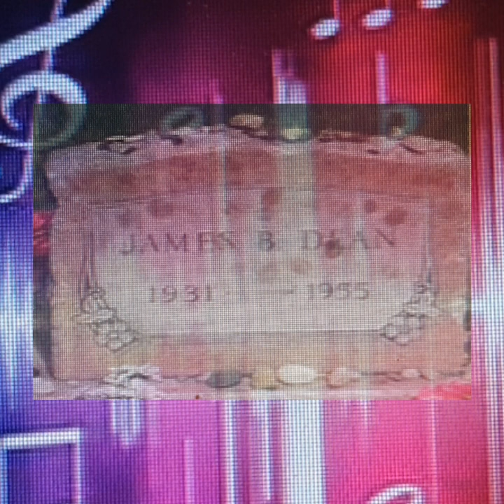"LA LEGENDE DE JIMMY" COVER VERO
LA LEGENDE DE JIMMY COMEDIE MUSICALE ET OPÉRA ROCK ANNEE DE SORTIE 1990  ET ECRITE PAR MICHEL BERGER ET LUC PLAMONDON.JE LA DEDIE TOUT SPÉCIALEMENT A COLETTE ...AMITIES SINCERES